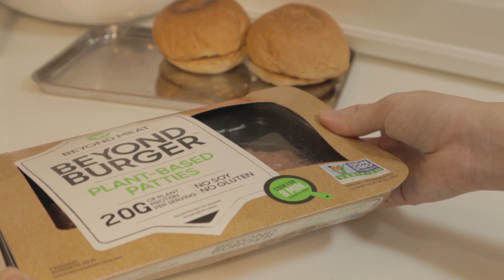ASMR l Plant - Based Meat Burger From Beyond Meat (เบอร์เกอร์เนื้อเทียม) l Fliptable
Homemade Plant-based meat burger from beyond meat .

After I tasted this homemade plant-based meat burger. I would say that the burger tastes eerily similar to real meat. It uses pea as a base protein, also has more fiber and less cholesterol. I recommended this Beyond Meat as my delicious vegan burger menu.
เราได้ทดลองซื้อเนื้อเทียมของ ฺBeyond Meat ที่ไม่มีส่วนผสมของเนื้อสัตว์ ถั่ว และกลูเตน มาทดลองทำเบอร์เกอร์ โดยโปรตีนหลักของเจ้าเนื้อเทียม คือถั่วลันเตานั่นเอง เราได้รับสารอาหารที่เน้นไฟเบอร์ แถมมีคอเลสเตอรอลน้อยกว่าเนื้อสัตว์อีกด้วย ส่วนรสชาติสำหรับเรา บอกเลยว่าเข้มข้น มีรสชาติที่ดี นำไปทำอาหารได้อีกหลายเมนูเลย!

Ingredients*
1. Beyond Meat Patties
2. 1 Tsp of Salt and Pepper
3. 1 Tbp of Ketchup
4. 1 Onion
5. 1 Tomato
6. 1 Iceberg Lettuce
7. 2 Hamburger buns
8. Rice brains oil
9. Potatoes or French fries
10.2 Slices of Cheddar Cheese

Recipe*
1. Toast hamburger buns
2. Chop onions and tomato
3. Grill Beyond meat patties and season with salt and pepper
4. Put cheese on the top of patties
5. Make a burger layers